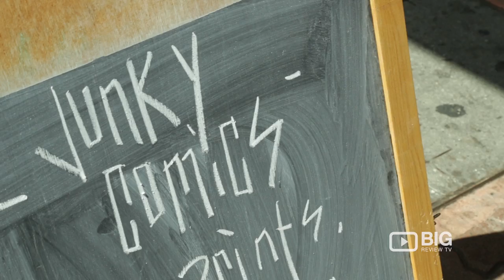Junky Comics in Brisbane Comic Book Store for Graphic Novels and Comic Book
Junky Comics is a comic book store in West End Brisbane specialise in alternative and indie comics-sourced from publishers all over the world. They also stock classics from Marvel, DC, Dark Horse and Image as well as art books and local zines. Junky Comics acts also as a gallery, event and workshop space.

Junky Comics
93 Vulture St, West End QLD Australia 4101